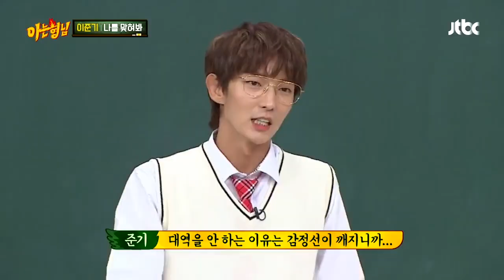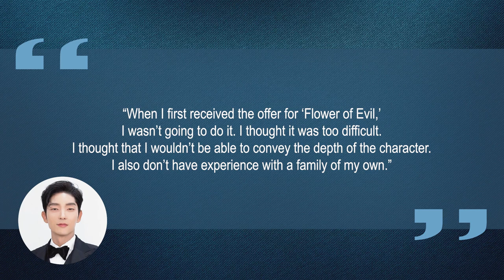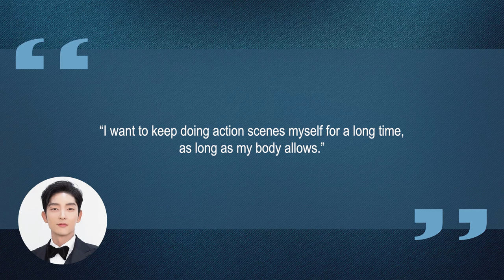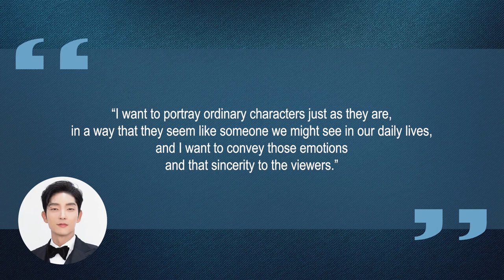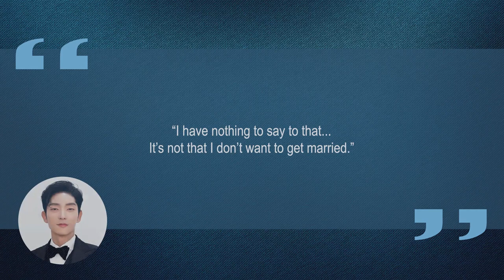10 Things You Didn't Know About Lee Joon Gi (이준기) | Star Fun Facts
Some things you probably didn't know about Lee Joon Gi (이준기)